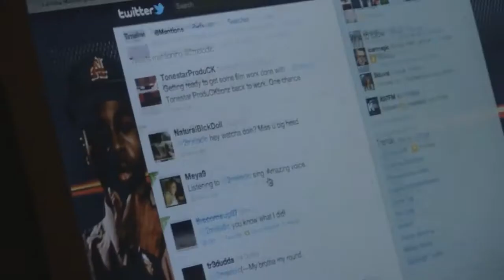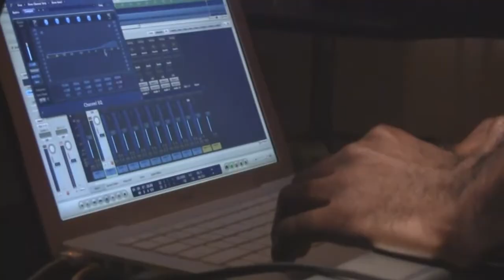Studio Sessions with D Jay: Day 1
Come join up and coming Producer "D Jay" as he lays vocals, and makes music magic in the studio.